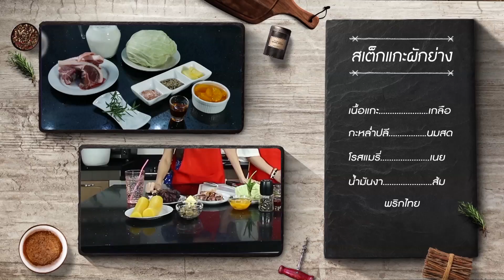LOVETAURANT 2021 HD #002 คอปเตอร์ ภานุวัฒน์ เกิดทองทวี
ความฝันแรกอยากเป็นนักร้อง แต่ด้วยโชคชะตา ได้นำพามาเป็นนักแสดง แต่ความฝันแรกก็ไม่ได้จางหายไป พร้อมมุมมองความรู้สึกต่อความรักในแบบคนรุ่นใหม่ที่หลายครอบครัวควรทำความเข้าใจ พบกับ คอปเตอร์ ภานุวัฒน์ ได้ในรายการ Lovetaurant

และรับชมรายการเต็มได้ทาง True ID+